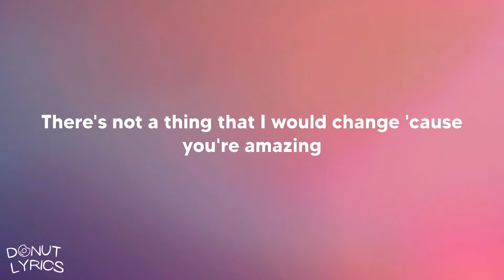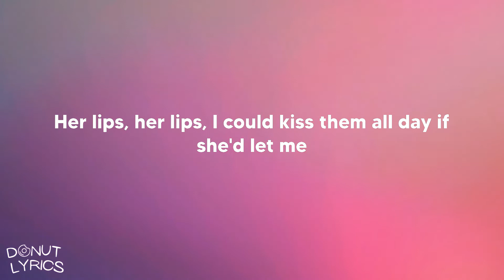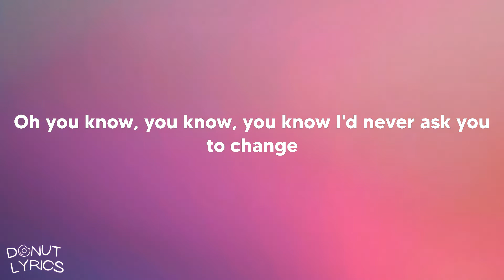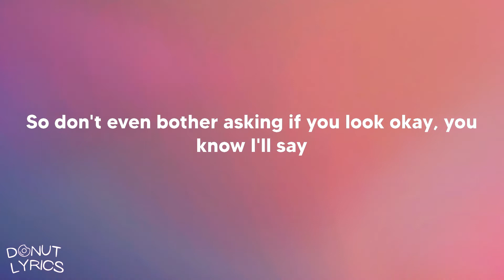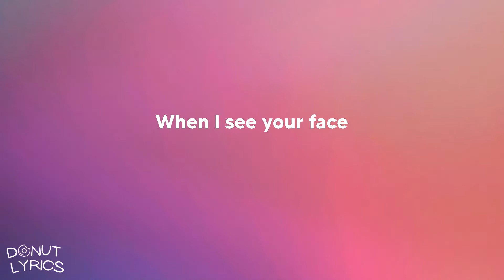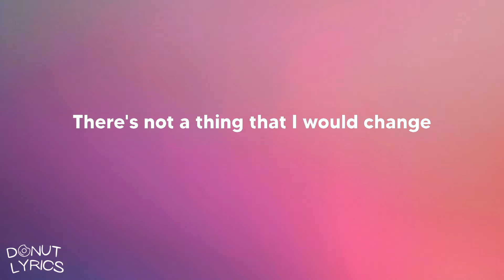Bruno Mars - Just the Way You Are (Lyrics)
Just the Way You Are (Lyrics)
Song by Bruno Mars

Lyrics: Bruno Mars - Just the Way You Are
I say
Yeah
Yeah